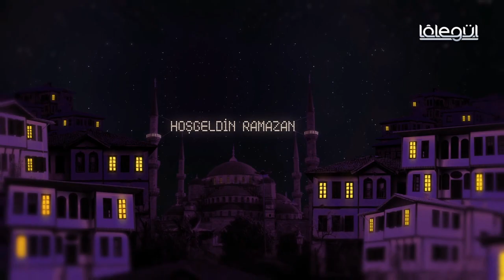İftar Sohbetleri 2.Bölüm (2017) - Cübbeli Ahmet Hocaefendi Lâlegül TV